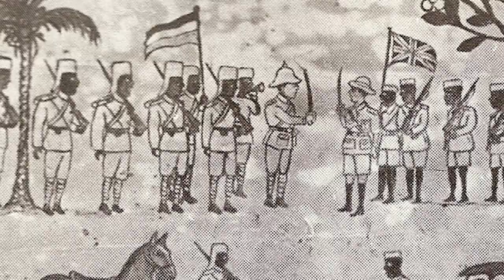5 Minutes Biography: He Didn't Defend Territories, He Tortured Opponents - Paul von Lettow-Vorbeck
Hello and welcome! Today, we're diving into the fascinating story of an extraordinary figure from World War I: Paul Emil von Lettow-Vorbeck. He was a German military officer who was noted for his remarkable command in German East Africa, his innovative guerrilla warfare tactics, and his treatment of his African troops. In the midst of war and political upheaval, Lettow-Vorbeck carved out a unique place in the annals of military history. So, let's get started and explore the life and achievements of this intriguing personality.
Paul Emil von Lettow-Vorbeck (1870–1964) was a German military officer and colonial administrator renowned for his exceptional command during World War I. Born on March 20, 1870, in Saarlouis, Germany, Lettow-Vorbeck came from a noble Prussian family with a long military tradition.